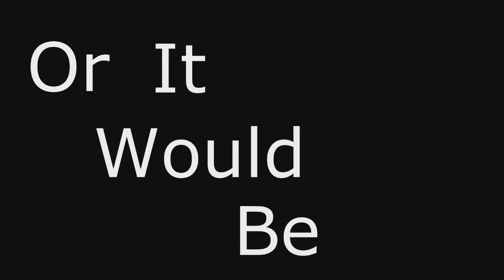LoL Episodes - 44 - Back in the Jungle